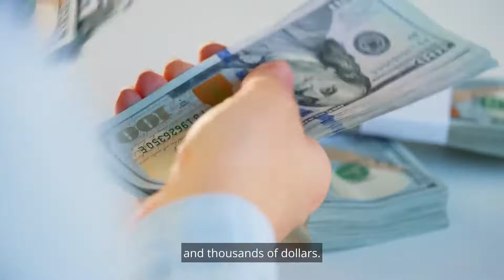Why Hire A Realtor